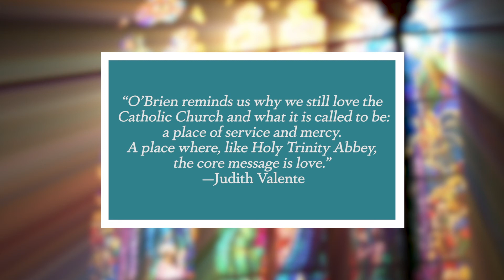“Monastery Mornings” by Michael Patrick O'Brien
A love letter to a community of Trappist monks who provided family when it was needed the most.

“An extraordinary contribution and achievement.” —Br. Columban Weber, OCSO, Abbey of Gethsemani

This warmhearted memoir describes how a small, insecure boy with a vibrant imagination found an unlikely family in the company of monks at Holy Trinity Abbey, in the mountains of rural Latter-day Saint Utah.